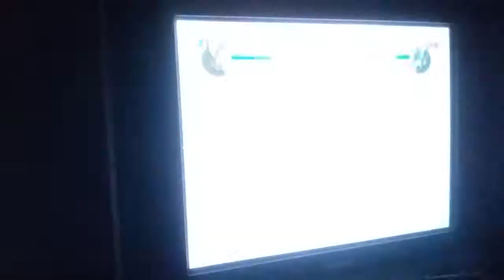Godzilla Unleashed Play #1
Titanosaurus Vs Godzilla 2000 Who Will Win?